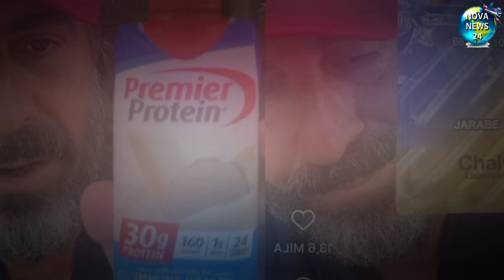Isola Dei Famosi 🏝️ Marco Mazzoli svela tutta la verità e i retroscena su cosa mangiavano e facevano